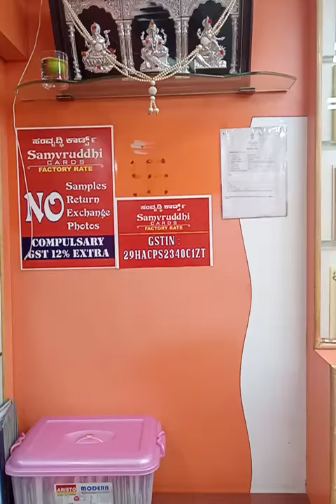Samvruddhi cards Bangalore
Wedding cards